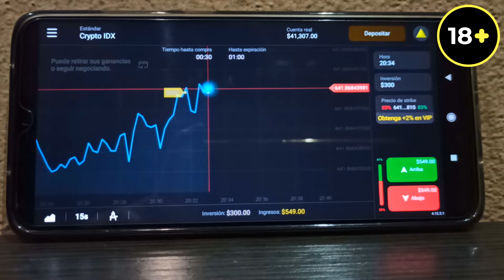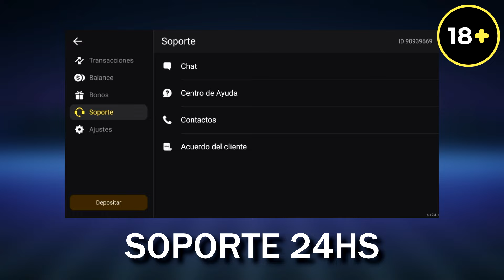La PROFESORA que les dio VENEN0 a sus ALUMNOS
Hola genteeee, hoy quiero hablarles sobre una profesora de china que les dio venenx a 25 niños de la escuela donde ella trabajaba, y tiene antecedentes de haber hecho lo mismo con su propio esposo, la historia es una locura sin sentido, asique vean el video para enterarse los detalles.

224.000 👻